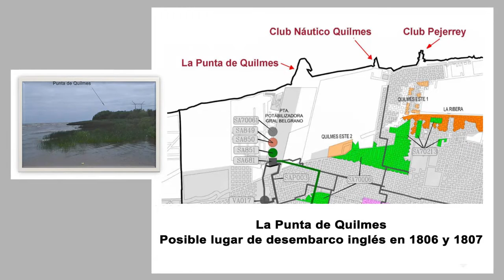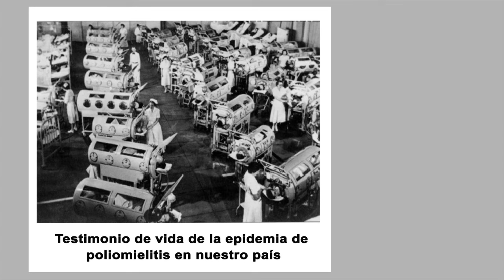Nuestro saludo de fin de año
Nuestro saludo de fin de año. Lo que hicimos, lo que pensamos, y lo que viene en 2021!